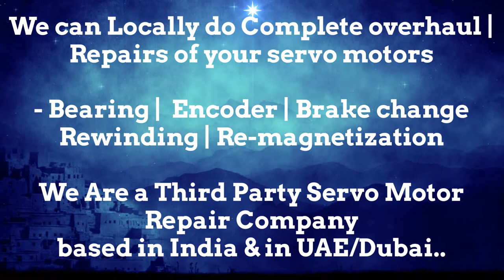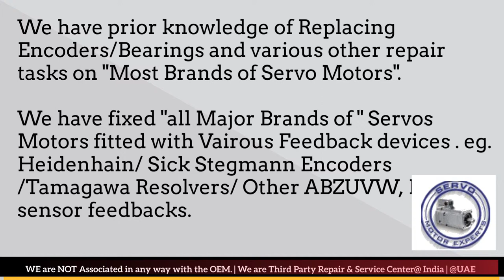ASR Servotron Dubai Servo Motor Encoder Align Resolver Adjust Repair UAE Oman Kuwait Qatar Saudi